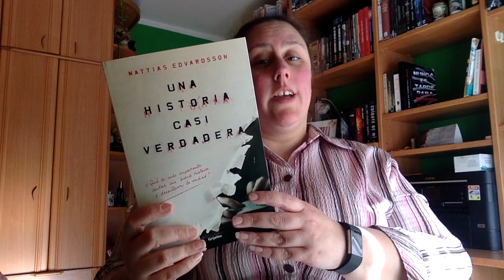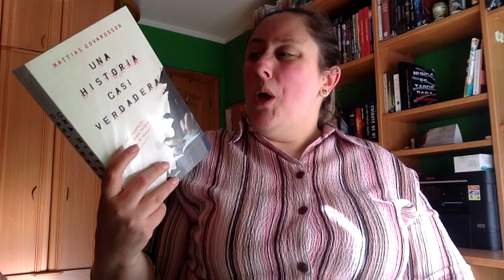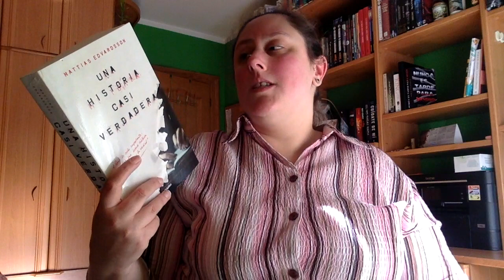Review Una historia Verdadera